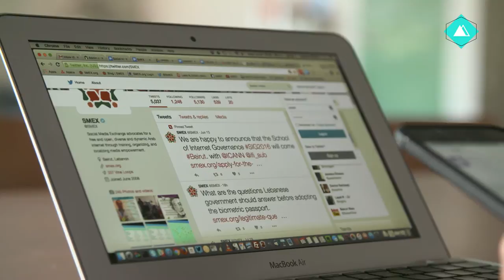SMEX Smart Goals 1 1